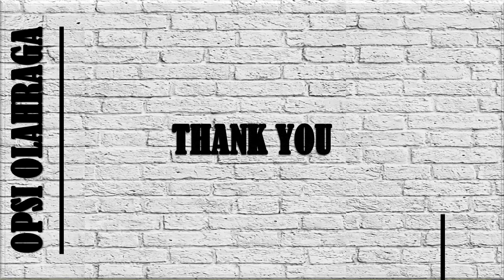PREDIKSI BELANDA VS POLANDIA | UEFA NATIONS LEAGUE 2022 | STARTING LINE UP BELANDA VS POLANDIA